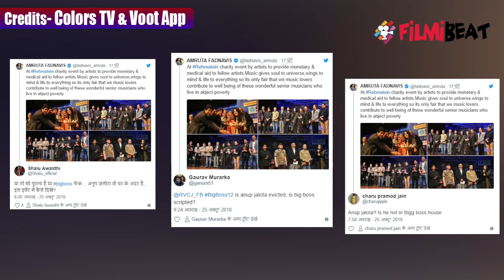Bigg Boss 12: Anup Jalota spotted outside the house with Maharashtra's CM Wife Amruta| FilmiBeat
Anup Jalota spotted outside the house with Maharashtra's CM Wife Amruta. Amruta Devendra Fadnavis has shared the photos on her social media account. This viral photo of Anup's outside house is raising a lot questions. Watch video to know the full report!

Watch video to know full story. Watch Bigg Boss 12 on Colors TV everyday at 9 PM and watch all the episodes of Bigg Boss 12 on Voot App anytime, anywhere.